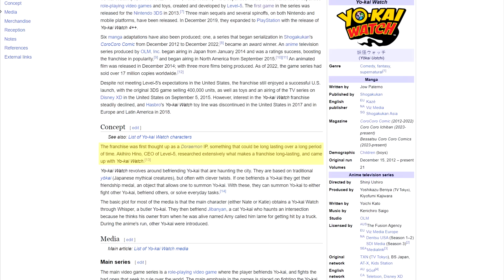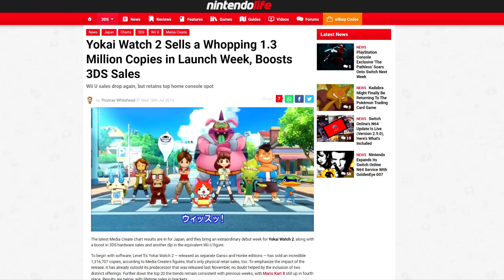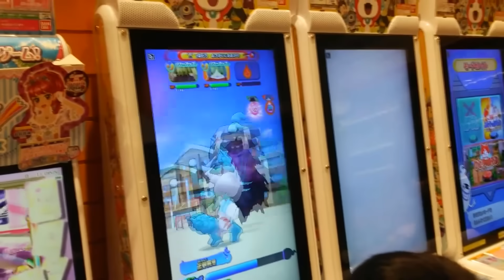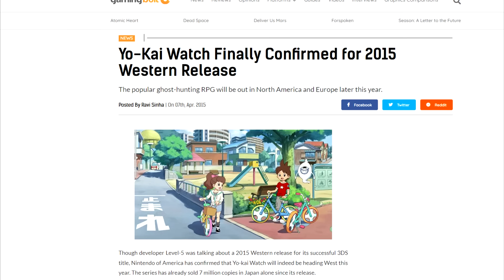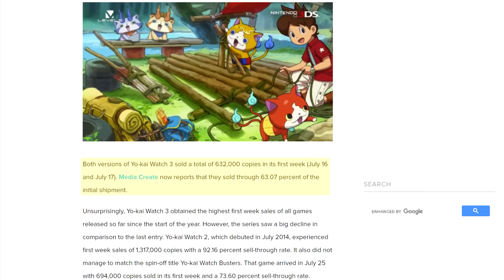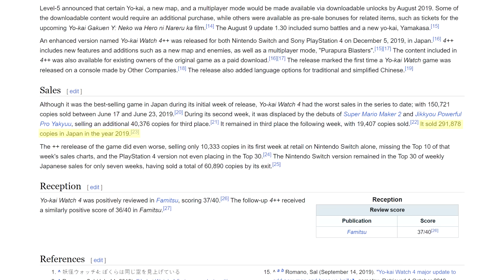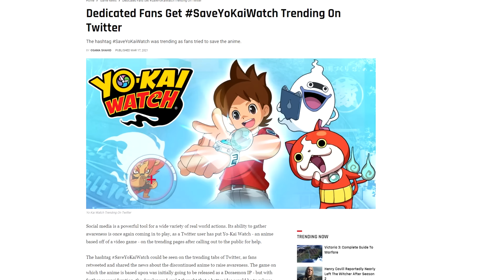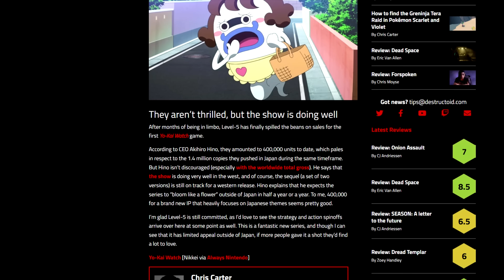The Rise and Fall of Yo-kai Watch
Yo-kai Watch was a surprise hit in Japan in 2013. Initially, the game series developed by Level 5 failed to find much success on the Nintendo 3DS, but an intensive marketing campaign consisting of the Yokai Watch anime, advertising, merchandise and much more helped the series to catch on. Yokai Watch 2 subsequently became one of the best-selling games of all time in Japan, and the spin-offs Yokai Watch Busters and Yokai Watch Puni Puni also found great success. So Level 5 had managed to create the 'new Pokémon'. In the end, however, this success could not be sustained and Yokai Watch disappeared from the scene as quickly as it had arrived. With Yokai Watch 4 on the Nintendo Switch, the last game of the series is now already 4 years ago and a Yokai Watch 5 seems unlikely at the moment. In this video, I tell you the whole story of Yokai Watch, from the big hype in Japan to the fall of the game series.